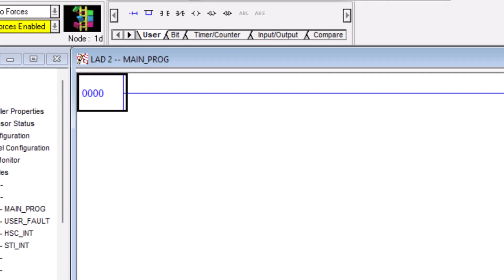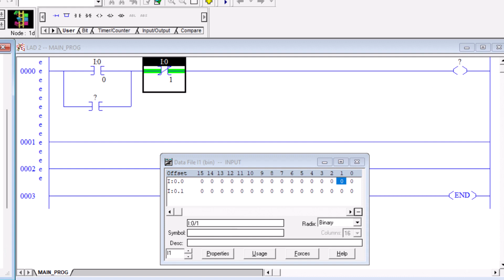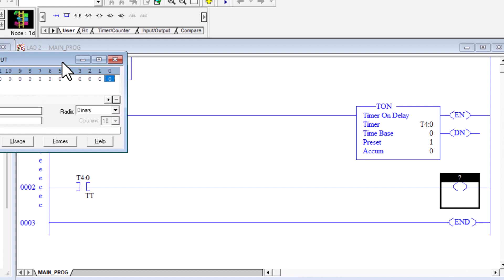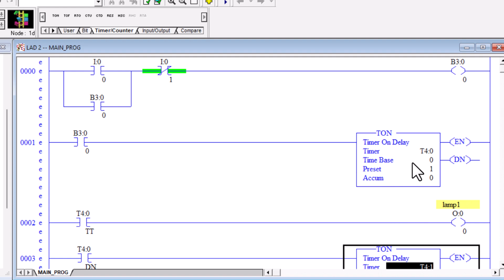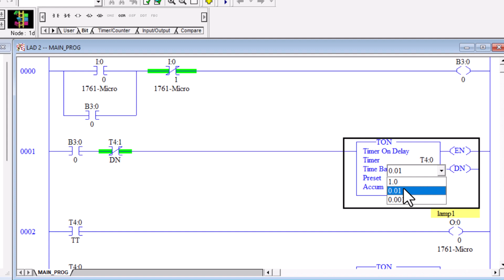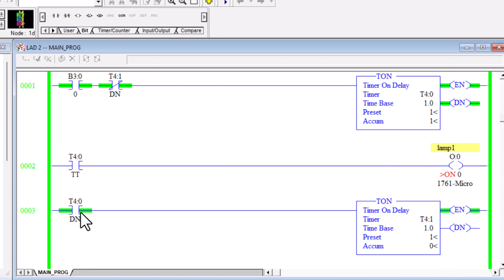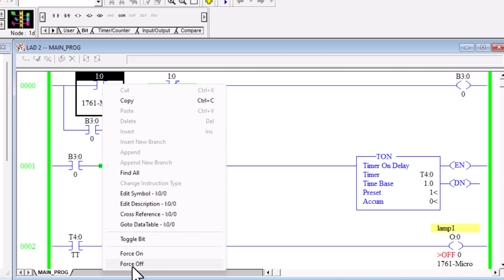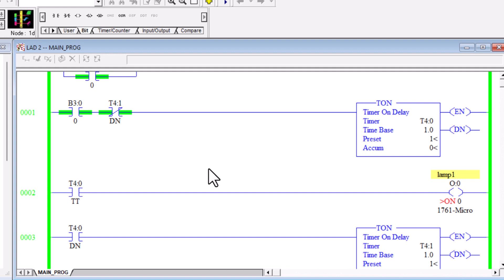31* How to make blinker | PLC Timer Exercise 10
How to make blinker | PLC Timer Exercise 10

💚Dear.. Friends..!
chaliye aaj blink blink krte hai..😅

learning allen bradley plc programming
timer in plc
blinker in plc
rto timer
rto timer plc
rto timer rslogix 5000
rto timer rslogix 500
ton toff rto timer
timer in plc ladder diagram
timer in plc programming
timer in plc in hindi
how to use timer in plc ladder diagram
off delay timer in plc
tof timer
types of timer in plc
timers plc allen bradley
plc exercise
plc industrial example
plc exercises and solutions
plc exercises
plc exercise problems
plc programming exercises
plc programming logic control
ab plc programming tutorial
basic allen bradley plc programming
what is plc
what is plc programming
what is plc and how it works
what is plc in hindi
what is plc and scada
industrial automation and plc
automation kya hota hai
plc kya hota h in hindi
plc kya hota hai
industrial automation and instrumentation kya hota hai
plc scada
plc scada for electrical engineers
plc scada full course
plc scada tutorial for beginners
plc scada for electrical engineer full course
plc scada interview questions
PLCProgramming
AutomationTechnology
AllenBradley
IndustrialControl
OutputLatch
UnlatchInstruction
PLCInstructions
AutomationSkills
IndustrialAutomation
ControlSystems
ProgrammingTutorial
PrecisionControl
AllenBradleyPLC
Engineering
TechTutorial